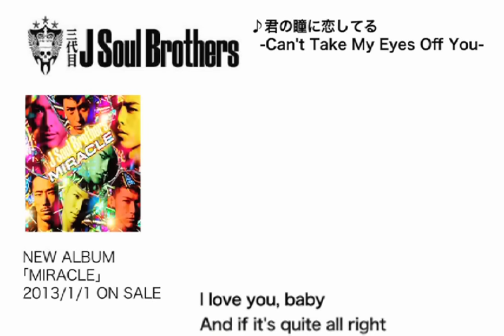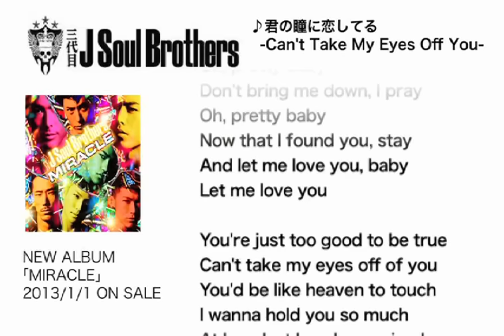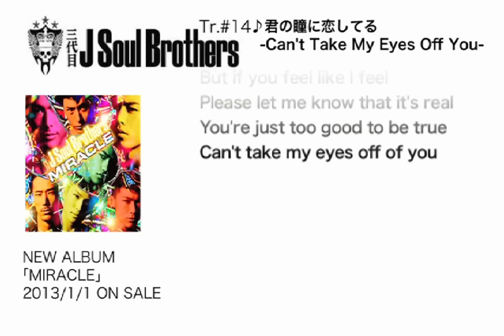三代目 J SOUL BROTHERS from EXILE TRIBE / 【MIRACLE】M14. 君の瞳に恋してる -Can't Take My Eyes Off You-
●三代目 J Soul Brothers Official HP

三代目 J Soul Brothers 3枚目にして最高傑作！New Album『MIRACLE』 2013年1月1日 in stores!!!

初の単独アリーナーツアー"三代目 J Soul Brothers LIVE TOUR 2012 「0～ZERO～」"に先駆けてリリースした花火を含むマキシシングル「0～ZERO～」が大ヒットを記録！
その勢いにのったままアリーナツアーを敢行！異例の武道館5Daysを行うなど、約25万人のファンが大熱狂し大成功に収めた直後の約1年ぶりとなるNEW ALBUMが遂に完成！

デビューから2年。ヒット曲満載で彼らの織り成す最強のエンターテイメントがぎゅっと凝縮された作品に！！

さらに、初回生産限定盤には、"三代目 J Soul Brothers LIVE TOUR 2012 「0～ZERO～」"本編を興奮冷めやらぬうちに完全収録！！

三代目 J Soul Brothersの曲が、広告なしで全曲聴き放題【AWA/無料】

「君の瞳に恋してる -Can't Take My Eyes Off You-」のほか、三代目 J Soul Brothersが全曲聴き放題